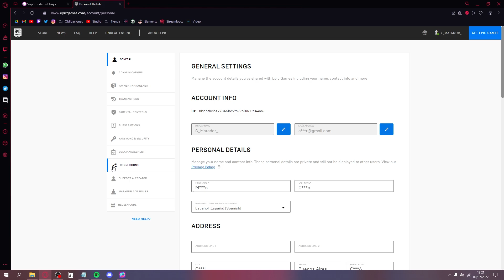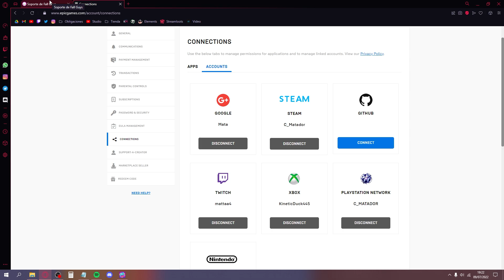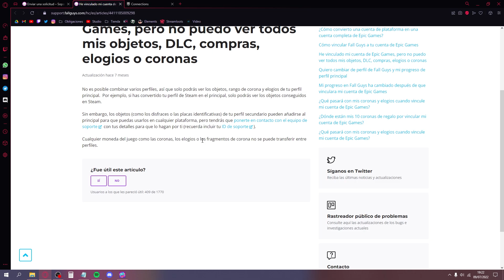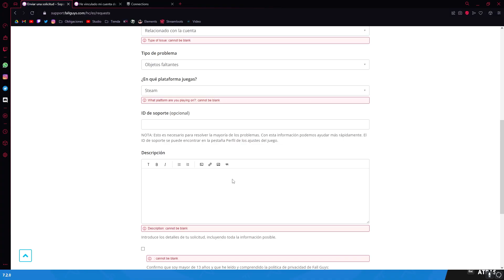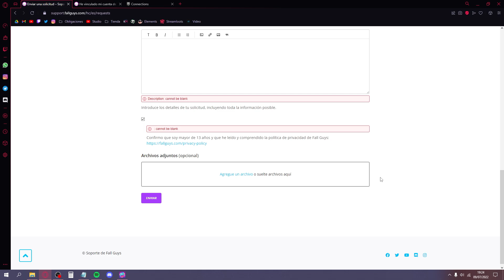✅COMO RECUPERAR OBJETOS PERDIDOS EN FALL GUYS (PS4, XBOX, PC) 2022 | INVENTARIO PERDIDO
🔥EN ESTE VIDEO TE MUESTRO COMO RECUPERAR TU PROGRESO, OBJETOS Y TODO EN FALL GUYS!🔥

🚫TAGS🚫